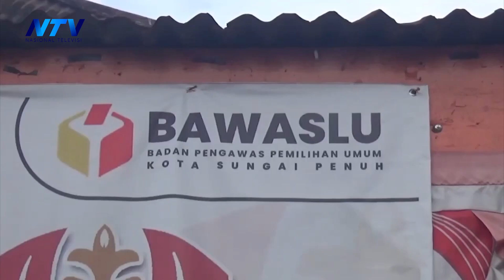HASIL PENGAWASAN PENELITIAN BERKAS PENCALONAN WALIKOTA SUNGAI PENUH